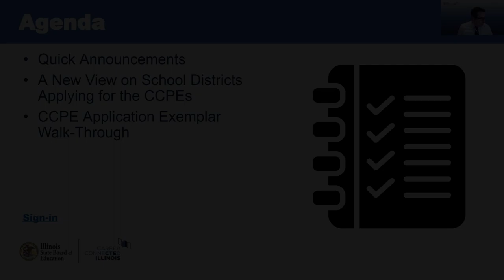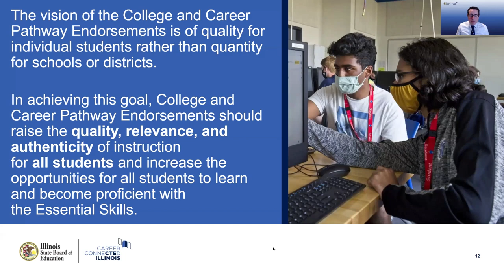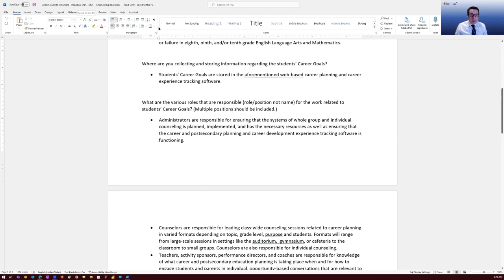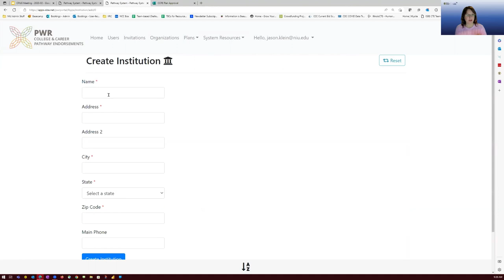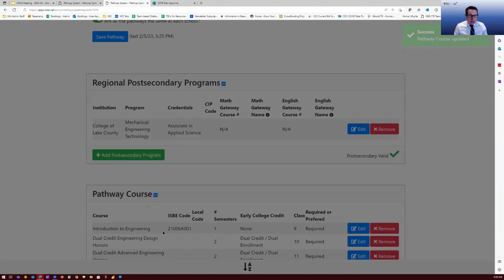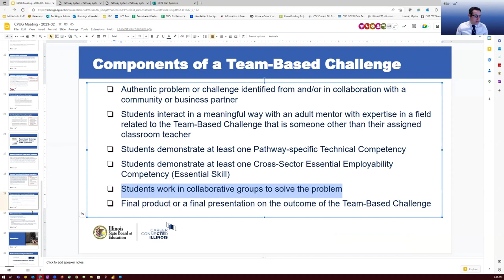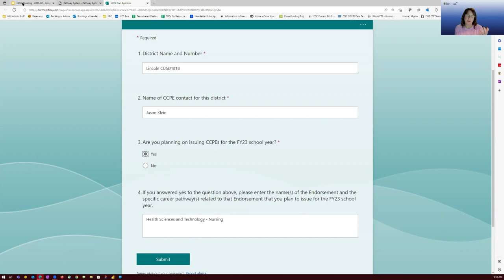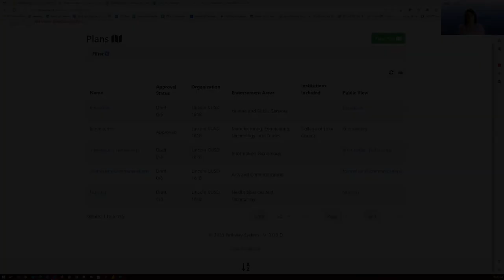ISBE Career Pathways User Group - February 2023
The Illinois State Board of Education's CTE and Innovation Team provides support for its Career Pathways User Group, which creates a statewide community for educators who are working on implementing the College and Career Pathway Endorsements as well as other efforts related to instruction around the Career Pathways, counseling for career and postsecondary readiness, and work-based learning. The February 2023 meeting of the Career Pathways User Group focused on an exemplar College and Career Pathway Endorsement application that has been developed.